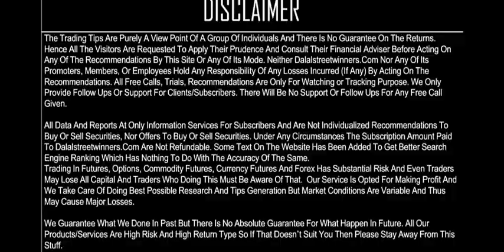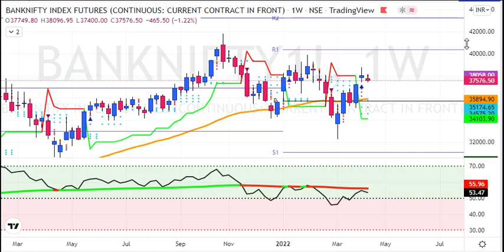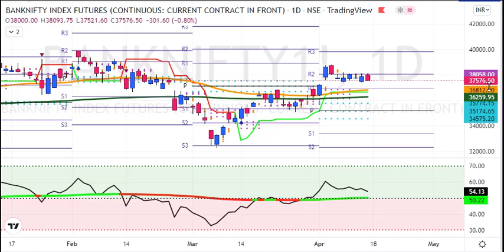My Banknifty Weekly Analysis for 18 to 22 APR 2022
1. Daily 1-2 Nifty Banknifty future tips
2. Intraday and Positional (2-3 days holding ) calls
3. 90% profit making accuracy with 1:2 risk reward ratio
4. must have capacity to maintain 3 Lakhs+
5. Expected monthly average returns are 75K to 80K
6. Charges 5k/monthly or 30k/yearly.

1. Daily 1-2 Nifty banknifty & stock Options tips
2. Intraday and Positional (2-3 days holding) calls
3. 90% profit making accuracy with 1:2 risk reward ratio
4. Must have capacity to maintain 50k+
5. Expected monthly average returns are 20K to 25k
6. Charges 3k/monthly or 12k/yearly.

1. Daily 1-3 calls in gold, silver, copper, crudeoil & naturalgas futures
2. Intraday and Positional (2-3 days holding ) calls
3. 90% profit making accuracy with 1:2 risk reward ratio
4. must have capacity to maintain 5-6 lakhs
5. Expected monthly average returns are 1 to 1.25 lakhs
6. charges 5k/monthly or 30k/yearly.

1. Daily 1-2 calls in rupee futures
2. Intraday and Positional (2-3 days holding ) calls
3. 90% profit making accuracy with 1: risk reward ratio
4. must have capacity to maintain 60k t 100k+
5. Expected monthly average returns are 40K to 43K
6. Charges 5k/monthly or 30k/yearly.

1. Daily 1-2 calls in NSE Stocks
2. Pure Intraday calls
3. 90% profit making accuracy with 1:2 risk reward ratio
4. must have capacity to maintain 50k
5. take each position worth 1 lakhs rupees
6. Expected monthly average returns are 20K to 25K
7. charges 3k/monthly or 12k/yearly.

1. Fix Returns (3 to 5% / Month).
•1 Months Prior intimation is required for Permanent closure.

2.High Risk Higher Return Account Management
•30:70 Profit Sharing basis.
• 10K Security Deposit (Refundable at end).